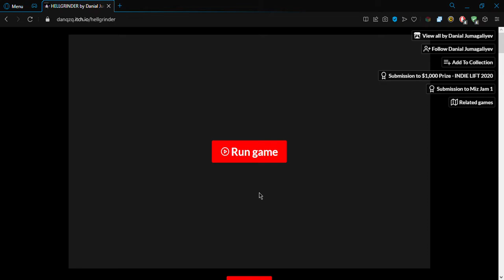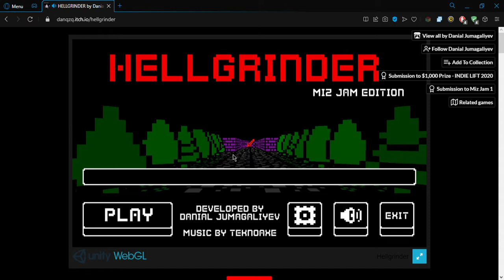HELLGRINDER by Danial Jumagaliyev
HEELGRINDER is an old school beat 'em up action game that drops you off at Hell's Gate and you must fight your way through hordes of skeletons in order to progress further into its winding maze. How far can YOU go? Enjoy! :D